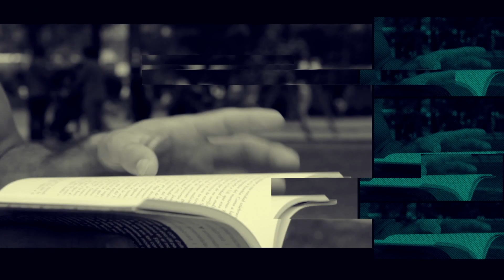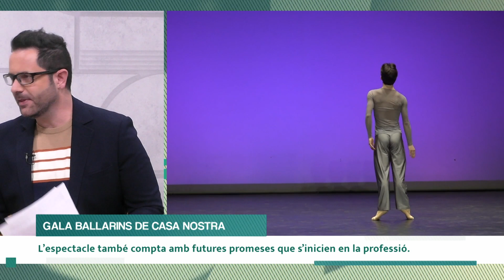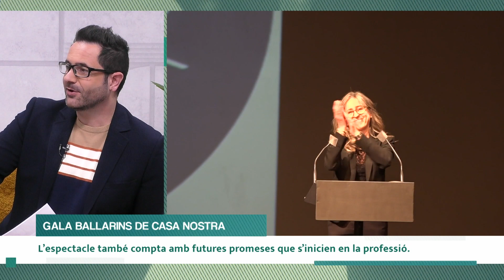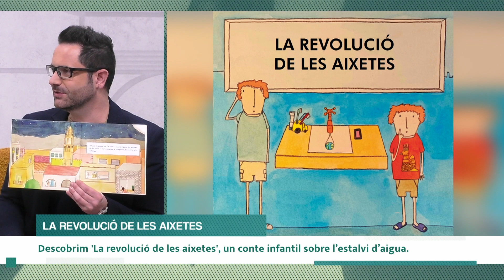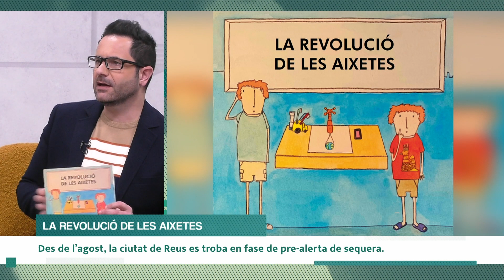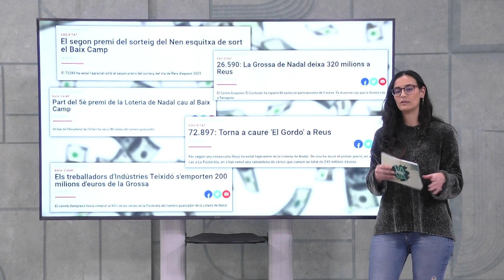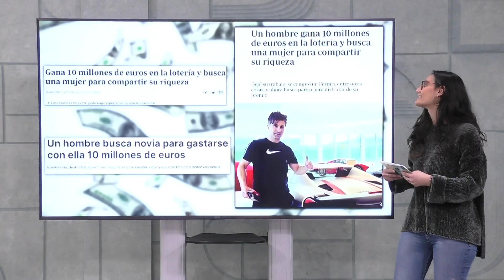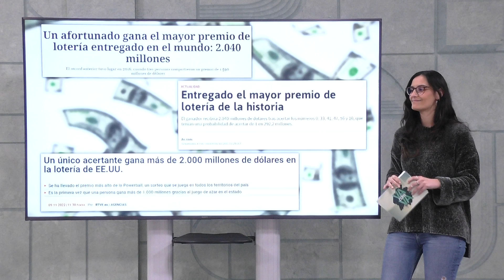415. Va com va: Gala Ballarins de casa nostra, el conte "La revolució de les aixetes" i la loteria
Programa sencer 00:00
La Gala Ballarins de casa nostra amb Pilar Sanz, directora de l'Escola de Dansa i Arts Escèniques Artis, i Marc Jubete, ballarí professional 01:12
Entrevista a Diana Vizán, autora del conte "La revolució de les aixetes"; Loli Beltran, il·lustradora del llibre; i Joaquín Calvo Fandos, cap de Projectes Singulars i Estratègics Reus Serveis Municipals SA. 09:20
La Marta Torrens ens explica històries curioses de la Loteria de Nadal 17:35